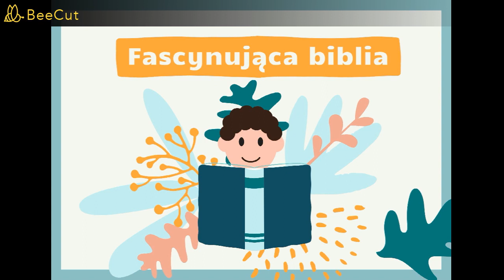1 WSTĘP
Historia biblijna dla dzieci